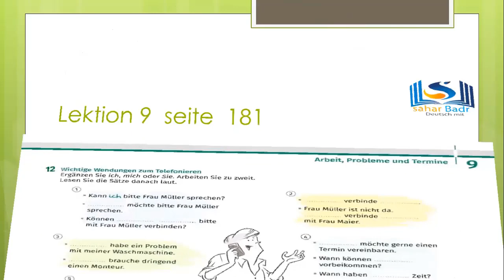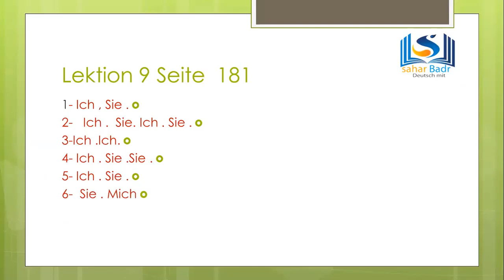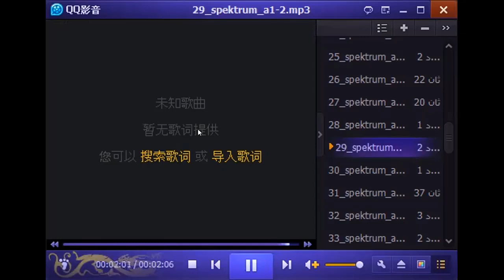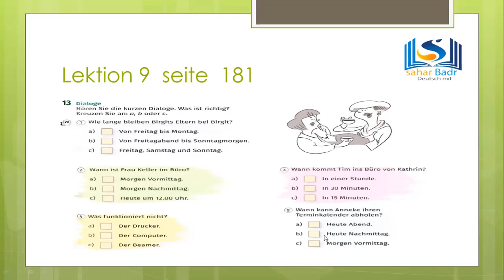A1 Niveau.Erklärung. A1: Seite 181. شرح الدرس التاسع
Übungen zu Personalpronomen . تدريبات علي  الضمائر الشخصية في حالة المفعول